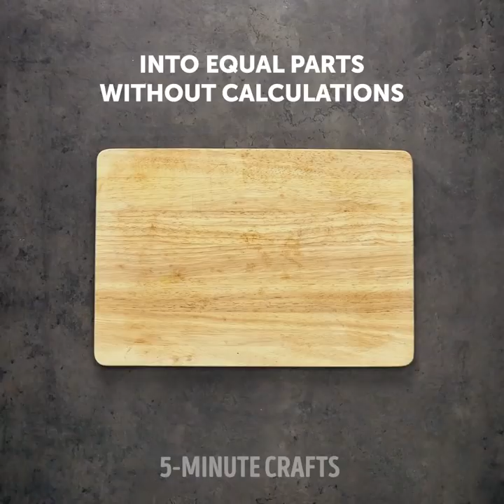28 TOP REPAIR TIPS FOR HOME REMODELING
TIMESTAMPS:

1:32  How to unscrew a rusted screw
3:08 How to drill a smooth hole in plywood
4:40 How to fix a stuck zipper
5:09 How to patch and repair a hole in the wall
7:19 How to remove a stuck screw
8:48 How to paint ceilings
10:10 wall painting hack